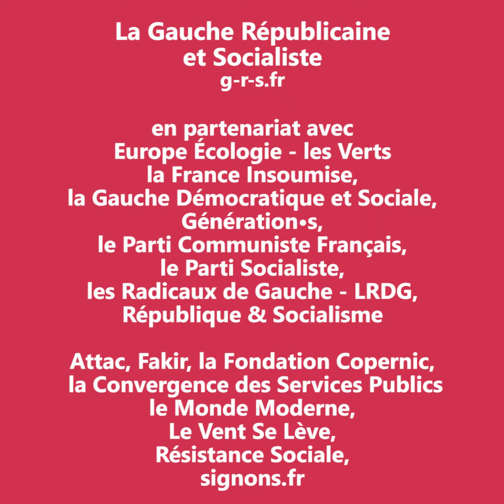Privatiser c'est voler